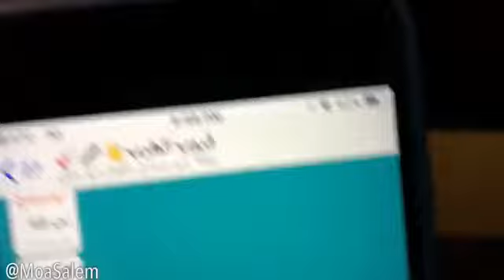قد يخونك اللوكيشن أحيانا😂😂💔!|جديد ابراهيم باشا